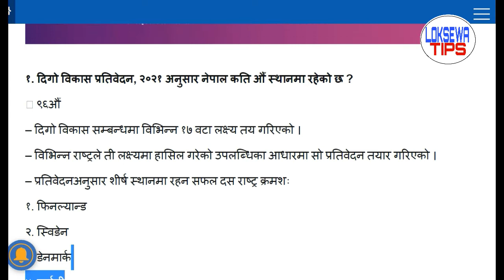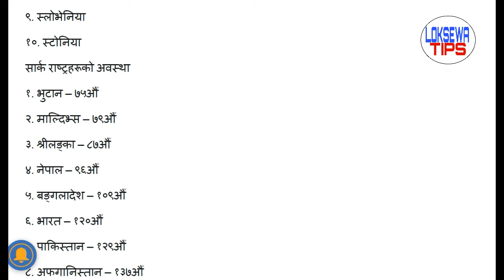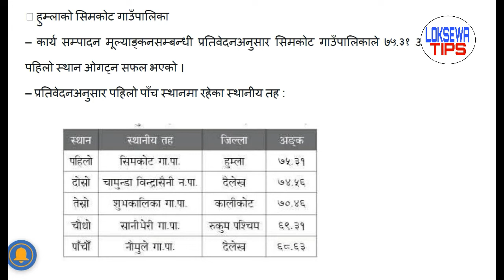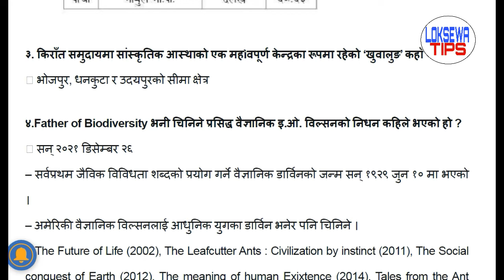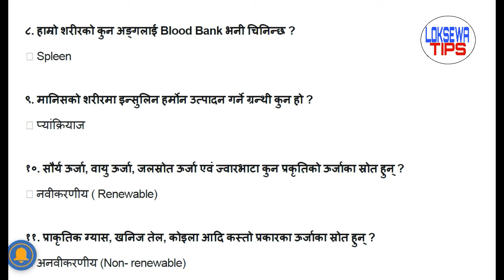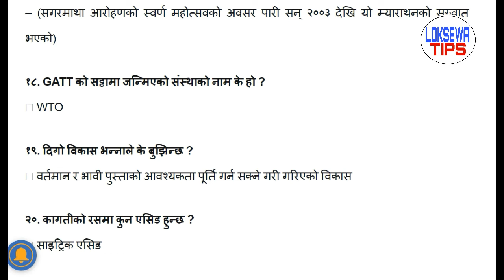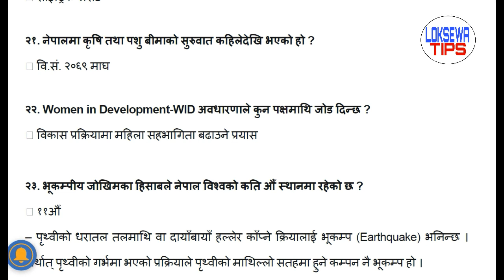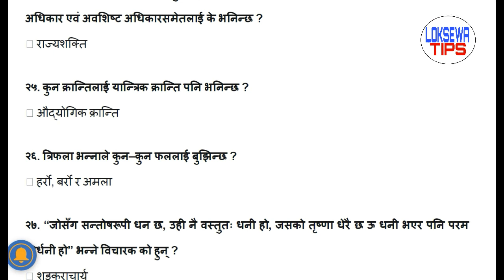Current affair | gorkhapatra gyansagar | समसामयिक सामान्यज्ञान | Loksewa current affair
- current affair
- Gorkhapatra gyansagar
-  Gyansagar
- gorkhapatra
- गोरखापत्र ज्ञानसागर
- Loksewa GK